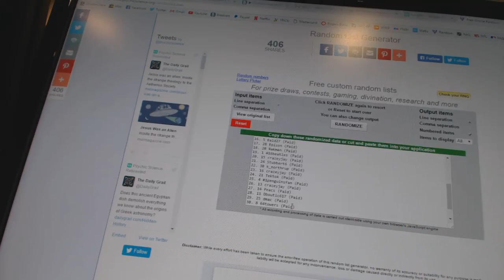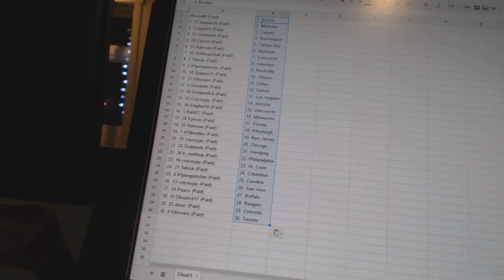Team Randoms - C&C 6651